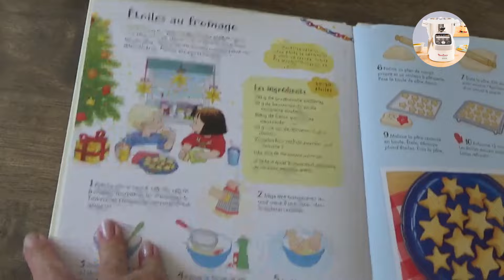Recettes Companion — Petits soufflés étoilés pour apéritif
Bonjour, aujourd'hui Justine vous propose une recette de soufflés étoilés au fromage pour l'apéritif au Companion de Moulinex. La recette imprimable

Pour me faire parvenir un colis via Mondial Relay : Companion et moi - Indiquer l'adresse mail (obligatoire pour que je sois notifiée) - Clover Shop - 82170 - Grisolles

Aurélie